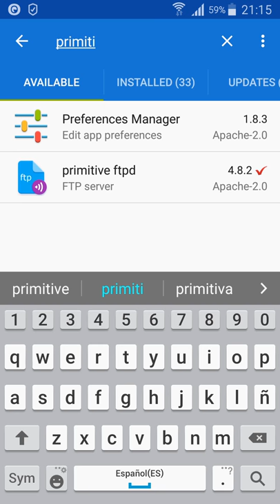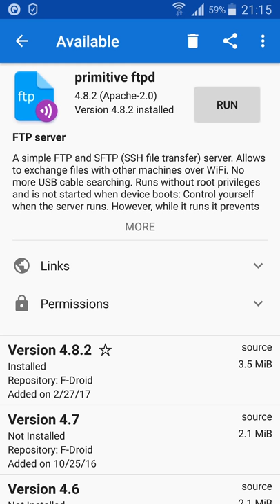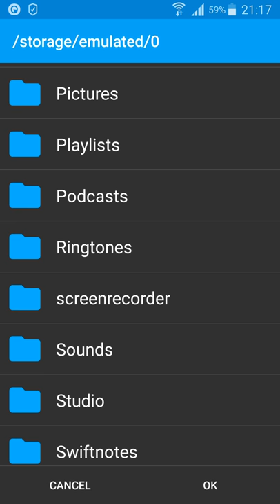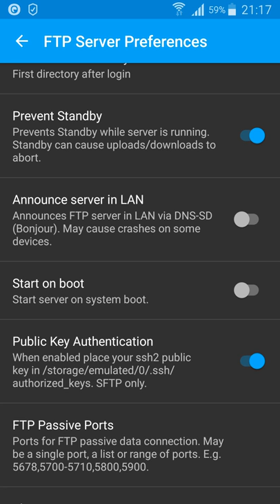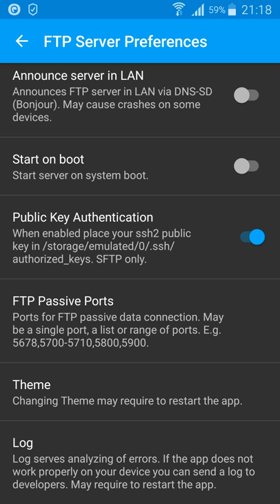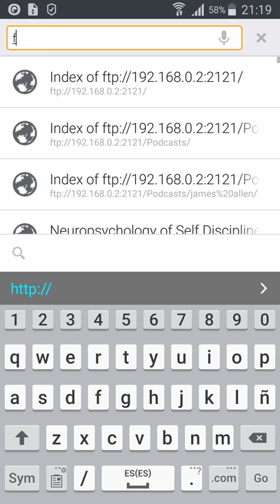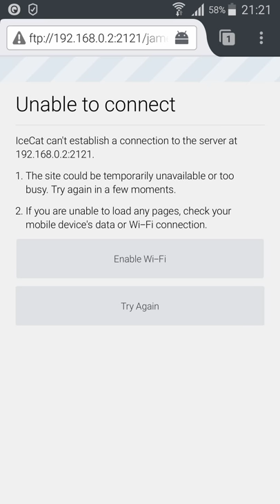Cómo compartir directorios en Android con primitive ftp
primitive ftpd es un servidor ftp y sftp simple, ligero, sencillo y funcional que permite compartir ficheros de una manera rápida, fácil y sencilla.